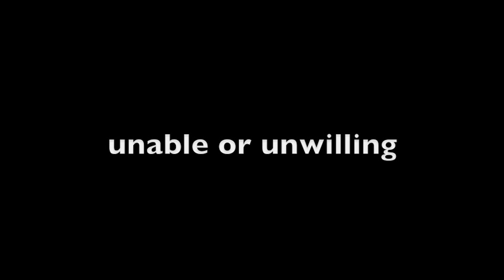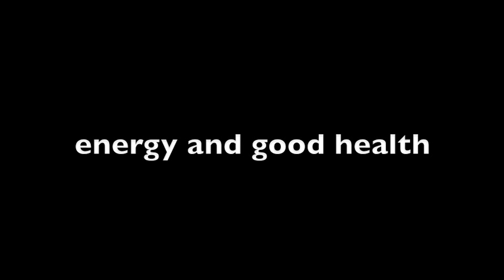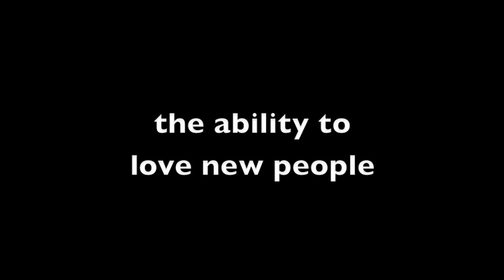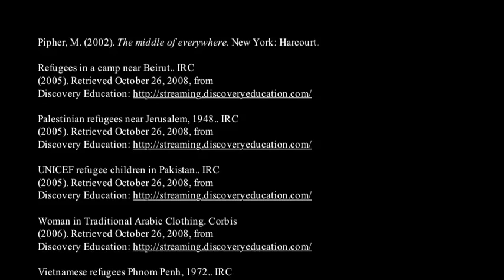The Middle of Everywhere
This video, based on The Middle of Everywhere by Mary Pipher, speaks to the key content of the text and offers a personal response to its message.